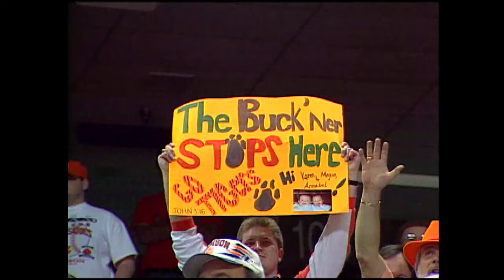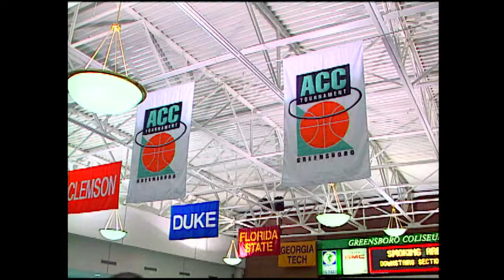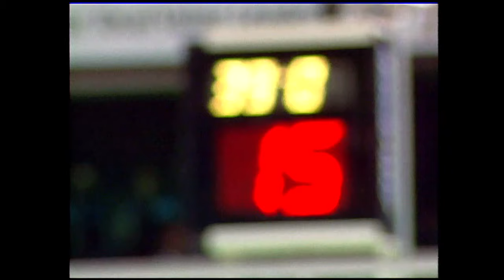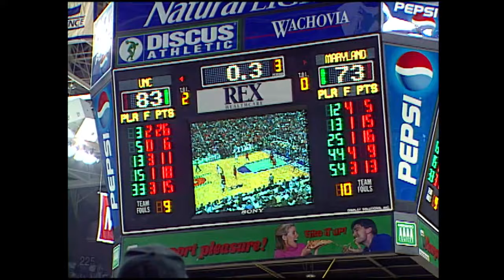1998 ACC Men's Basketball Tournament Documentary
The 1998 ACC Men's Basketball Tournament featured star-studded Duke, North Carolina and Maryland teams.  Trajan Langdon (Duke), Antawn Jamison (UNC), Vince Carter (UNC), Terrell McIntyre (CLE), Rodney Elliot (MD) and Roshown McLeod (Duke) headlined the talent across the league.